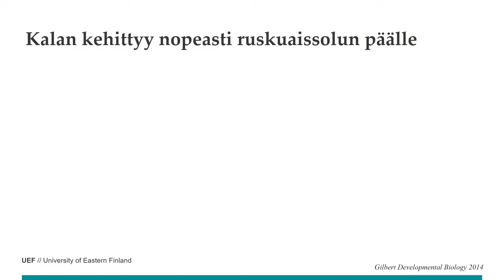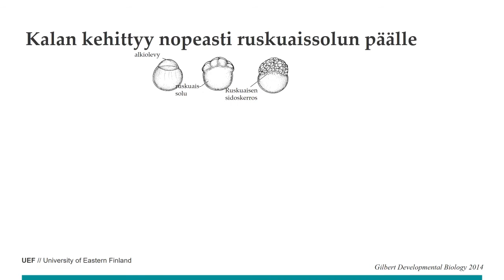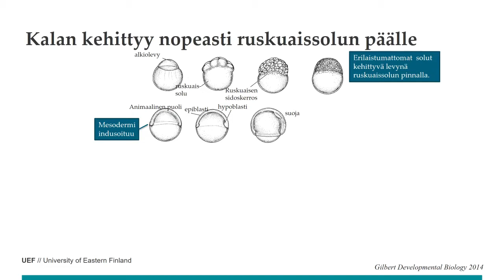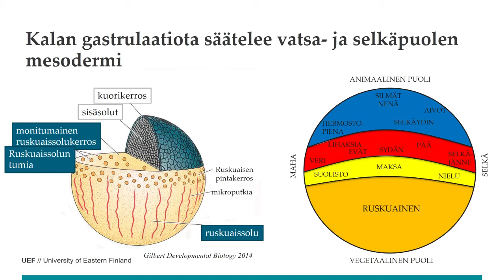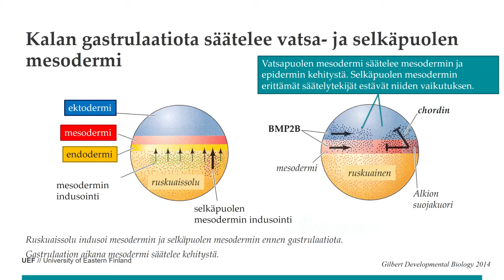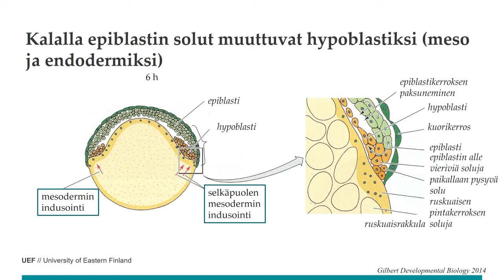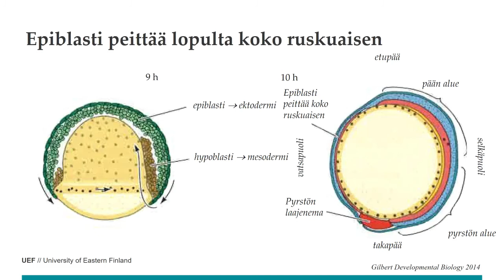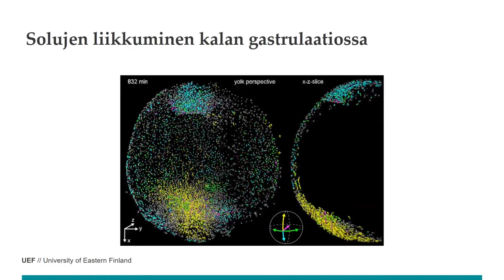Kebi18kalankehittyminen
Kehitysbiologia Luento 18 Kalan kehittyminen